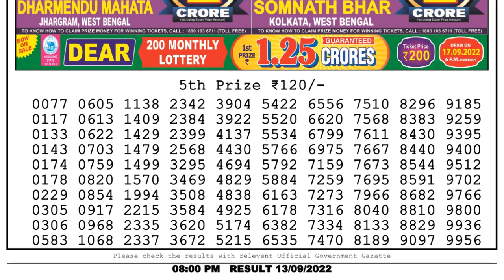🔴Dear Lottery Sambad Live 8pm today 13.09.22 Nagaland State Lottery Result